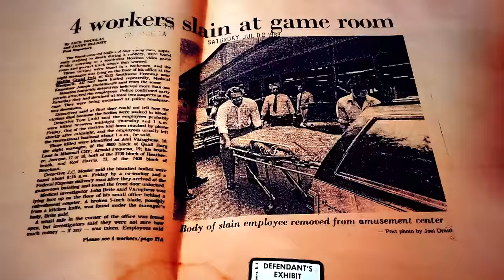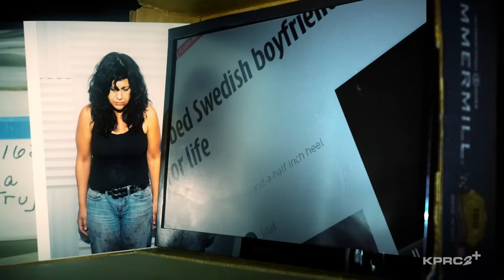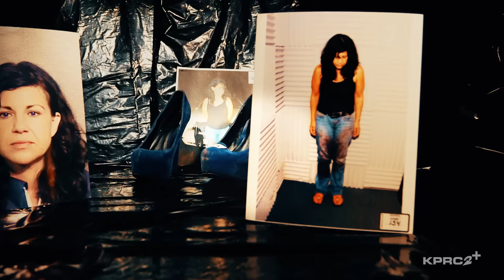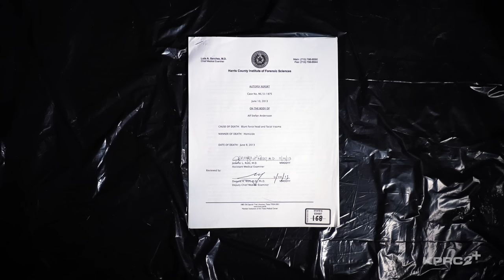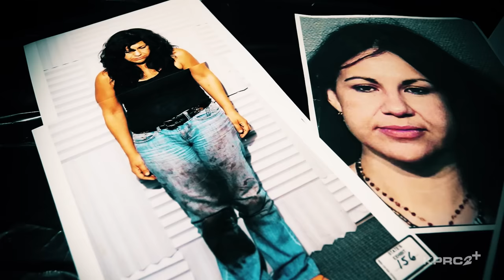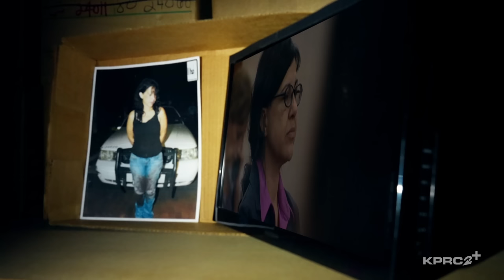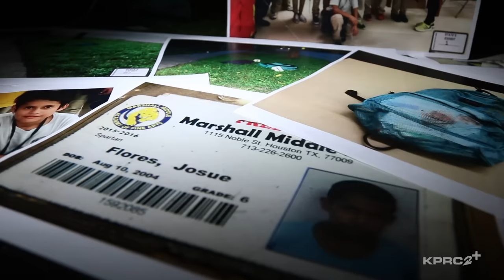The Stiletto Killer | The Evidence Room, Episode 24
Murder by 5-inch blue suede stiletto pumps. The true crime story of Ana Trujillo who was convicted of murdering University of Houston professor Stefan Andersson. Catch up on 'The Evidence Room'

Plus, learn more about men who are victims of domestic violence

00:00 The Evidence Room: Season 4
01:52 Ana Trujillo, The Stiletto Killer
02:15 The 911 Call
02:43 Homicide...he died?
03:05 Ana Trujillo Interview
04:04 Meet prosecutor John Jordan
04:55 Police Interrogate Ana Trujillo
05:35 Defense Attorney Jack Carroll
06:07 How she used her shoe to hit Stefan
08:25 Inside the murder scene
09:05 Blood spatter evidence
10:30 Forensic Files: Tom Bevel
10:44 Defense expert believed she was guilty
11:25 Cab driver witness
12:06 Ana Trujillo at bar before murder
12:36 Ana Trujillo Couch Surfing
13:00 Stefan Andersson alcoholic, but not angry
13:12 'I immediately thought of Ana'
13:33 Trujillo previously referenced hitting with stiletto
14:49 Downtown bars knew Ana
15:37 Pattern of unprovoked violence
16:23 Defense attorney couldn't get people to testify for her
18:08 Previous boyfriends said she was violent
18:48 Crying in court
19:10 John Jordan climbs onto mannequin
19:37 'His head had been blown out'
20:30 No remorse, completely justified
21:23 Defense: 'I was afraid she'd lose control'
21:47 Reenactment in court trial
22:16 'His face looked like swiss cheese'
23:10 He had defensive wounds, she did not
24:04 Defense called an MMA expert
25:15 Prosecutor: She's not crazy. She's scary crazy.
26:36 Murder trial guilty verdict
27:40 25 blows too many to be self-defense
28:52 Sudden passion argument
29:50 Life-sentence in prison
30:05 Stefan Andersson's family speaks
31:05 Defense attorney bet on winning trial
31:38 Defense attorney still believes in Ana Trujillo
33:16 Domestic violence resources for men